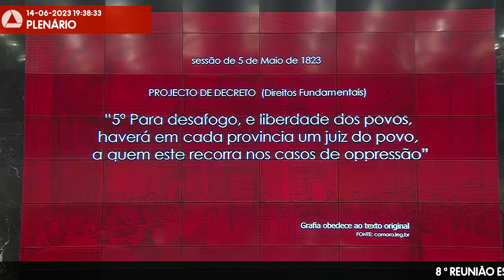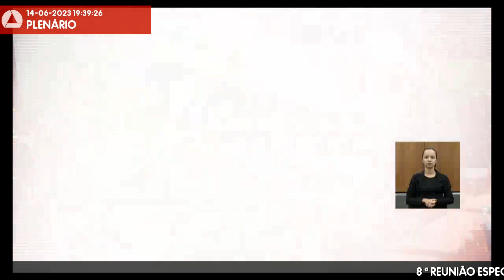14/06/2023 19:00 - 8ª Reunião Especial